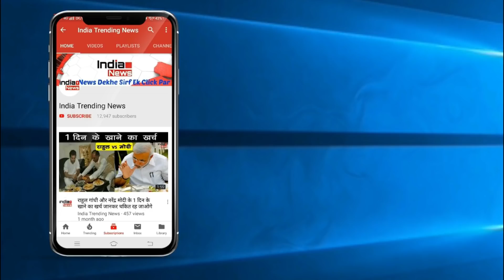Bigg Boss 12 : Sreesanth Gives Open Warning to Deepak Thakur !!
Bigg Boss 12 : Sreesanth Gives Openly Warning to Deepak !!